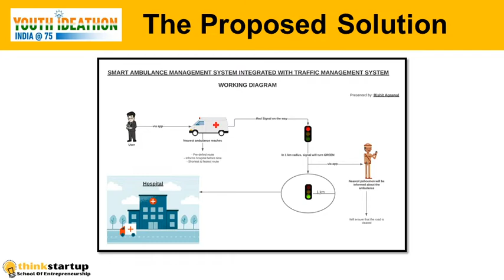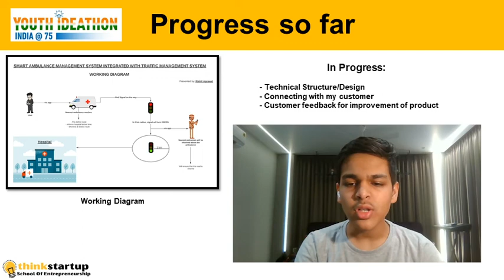Smart Ambulance Management System (SAMS) Integrated with Traffic Management and Public Awareness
Due to traffic, a lot of ambulances are delayed. So the idea basically saves time for the ambulance, which helps the patient from the emergency.